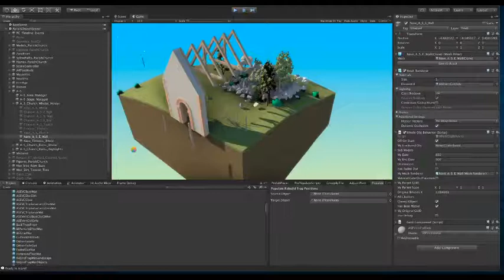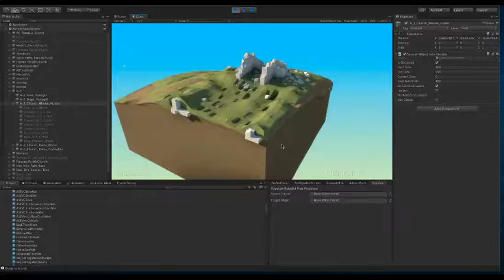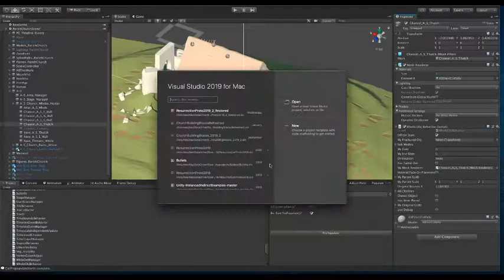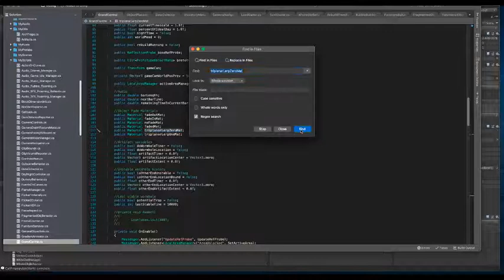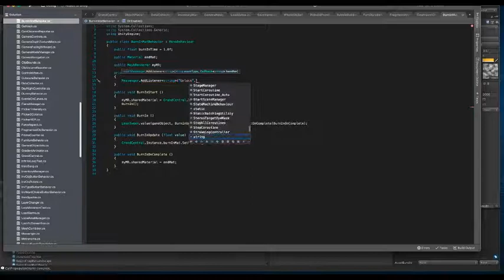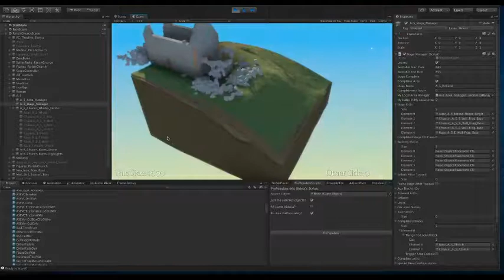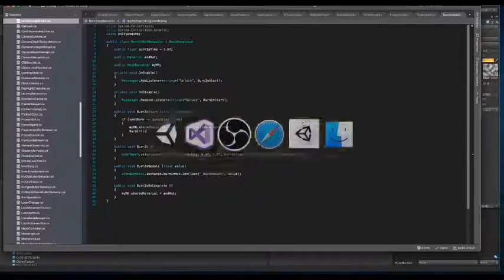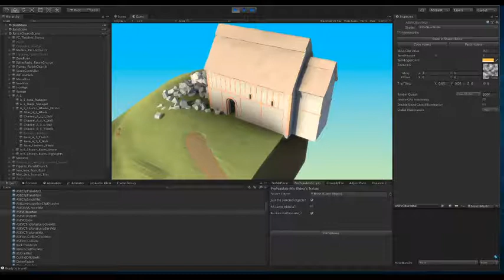R51: "The Resurrection" DevLog: Unburning thatch - Twitch stream Apr-2-21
The Pre-conquest church has a thatched roof.  We create an "unburning" effect to rematerialize it when the ruins have been completely rebuilt.

The Resurrection is a game about rebuilding the past of the fictional island of Archangel. It is being developed by a solo developer who livestreams work on the game regularly on Twitch. This is an archive of one of those streams.